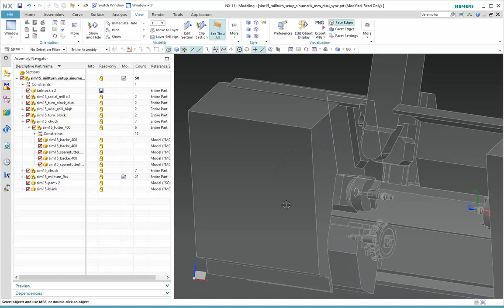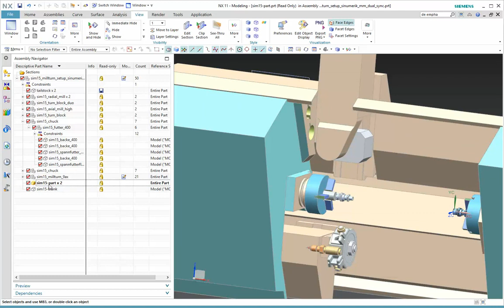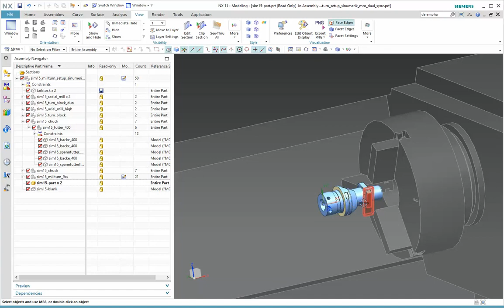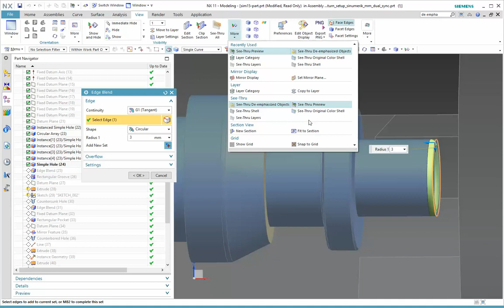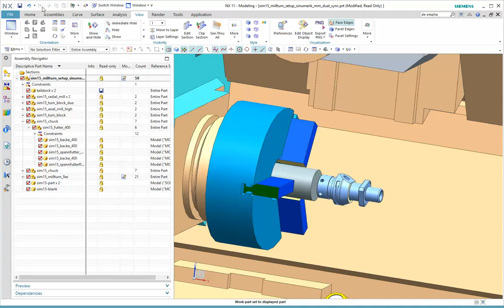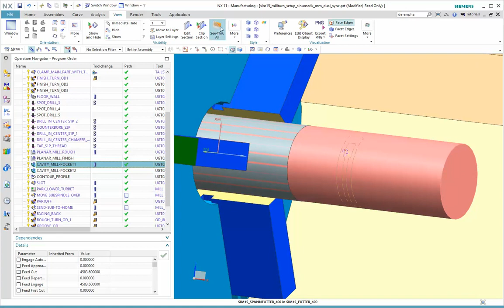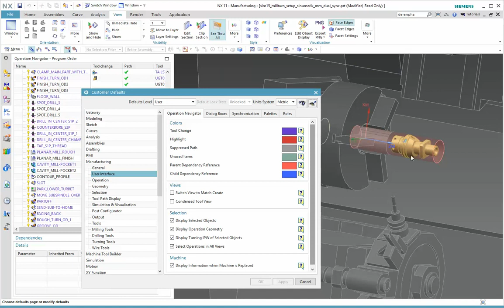NX 11 Focusing Visibility of Parts and Assemblies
This video describes techniques for improving productivity in NX11 by focusing the visibility of parts and assemblies.